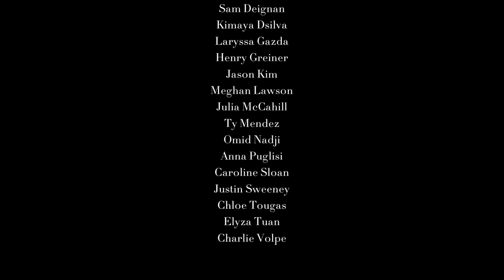BC Dynamics - Bigger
"Bigger” originally by Beyonce

Soloist: Henry Greiner and Angelina Coles

An AC Product Production

Arrangement by: Brett Castro